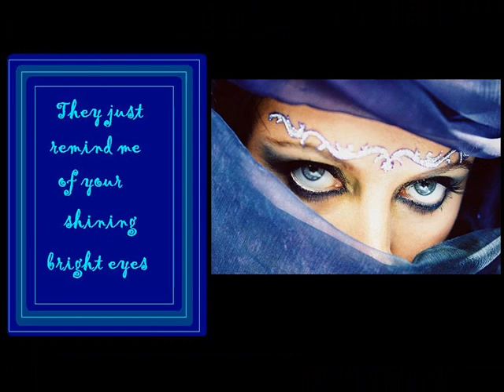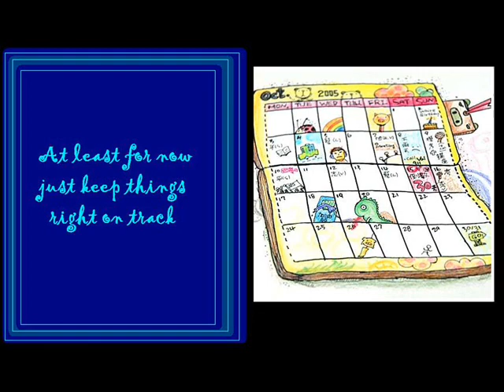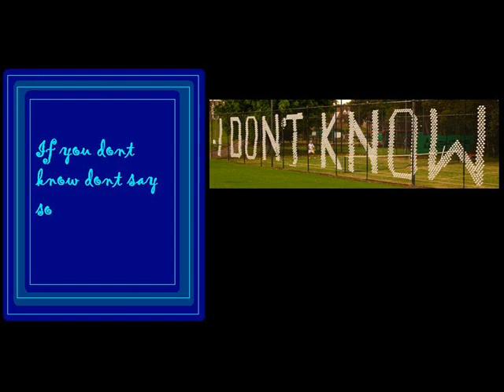Hellogoodbye- Call N' Return w/ Lyrics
IT TOOK A LONG TIME TO MAKE THIS VID...IT MIGHT BE IN BAD QUALITY...PLZ FEEL FREE TO RATE AND COMMENT!!!

HERE IS THE LYRICS IF IT IS HARD TO READ FOR YOU:

You promised me starry night skies
They just remind me of your shining bright eyes
Im missing your voice at night time
This sepa-separation seem-seems a sad crime

B-b-b-but dont dont dont think think think i forgot you you you
Are are are oh so sweet i i i - i know

If only you were here
Things would be more magical

If i were there
Right now would be more radical

Youre so not near
Im wishing i could place a call

And feel closer to you ooo-ooo

The miles of air and road and land
That separate me from all my plans
Were havin' havin' havin' havin' fun
But something something tells me i miss someone

i hope hope hope you didn't forget me i couldn't
Forget you the whole time i always knew i knew

Say that youre into me just let me know how it will be
If you dont know dont say so
Ill wait till the perfect time think of all the perfect lines
Ill make sure if i let you know

Weve got movies on our list to see
Things to do just you and me
Calls to make from here to there and back
Weve got fun to have and days to spend
Stars to see or just pretend
At least for now just keep things right on track